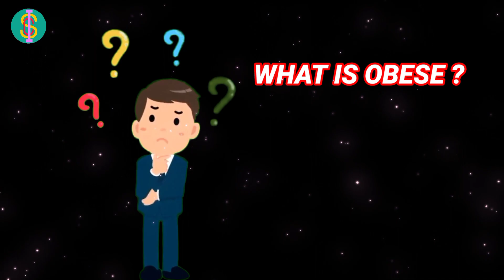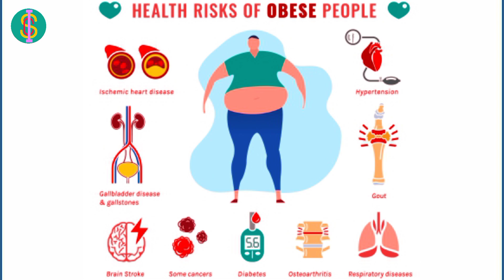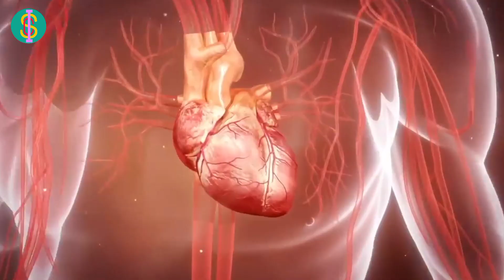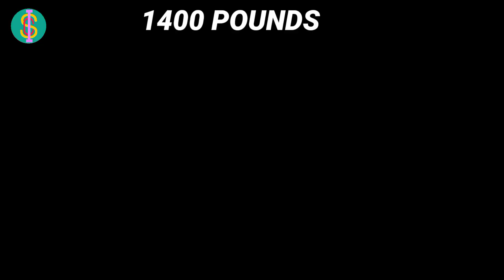दुनिया का सबसे मोटा आदमी | world's Heaviest person ever lived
Heaviest person in the world
fattest person in the world
fattest man
1400 pound man
Jon brower minnoch